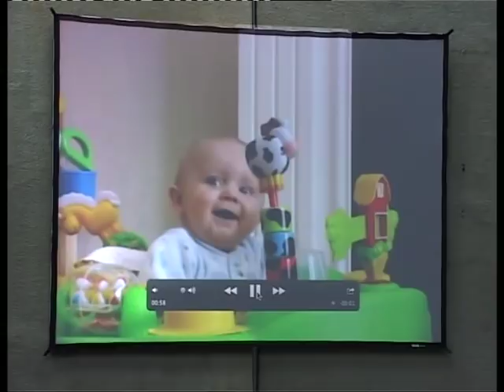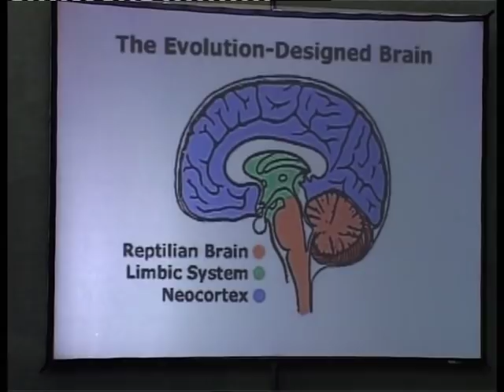Dr Stuart Shanker: Anxiety in Young Children and Practical Ways to Deal with It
Dr Shanker looks at the signs telling us that a young child has anxiety problem - the International conference "Power of ECD in Peace Building, organised by Pomoc deci in Belgrade on September 20-21, 2014.